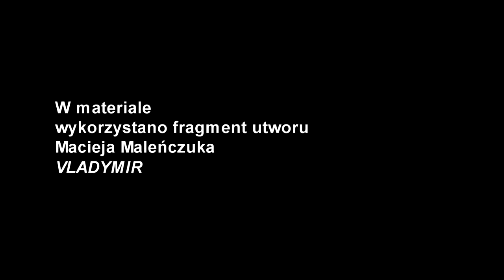Polityka historyczna Wł. Putina. Cz. II. Komentarz prof. Rafała Wnuka.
Polityka historyczna prezydenta Rosji Władymira Putina. Układ monachijski, Pakt Ribbentrop-Mołotow, Relacje II RP z III Rzeszą
Komentarz prof. Rafała Wnuka